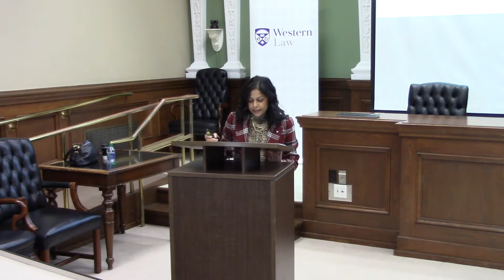Carissima Mathen, "Courts Without Cases"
The Public Law Research Group was proud to welcome Carissima Mathen, Law Professor at the University of Ottawa, who gave a distinguished guest lecture titled "Courts Without Cases: The Law and Politics of Advisory Opinions".

Courts usually decide cases: live disputes involving spirited, adversarial debate between opposing parties. Sometimes, though, a court is asked to answer questions in the absence of cases. These proceedings are known as 'references' or advisory opinions. References raise many important questions: about the judicial role, about the relationship between courts and those who seek their 'advice,' and about the nature of law. In her presentation, Professor Mathen will track the use of 'references,' and discuss how advisory opinions draw courts into the complex relationship between law and politics.